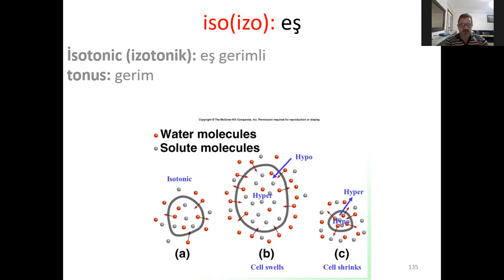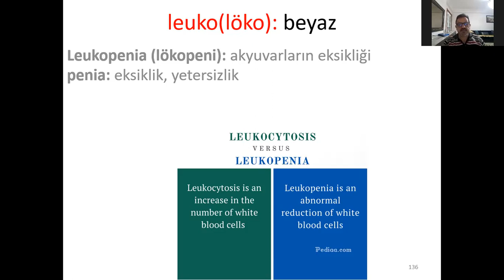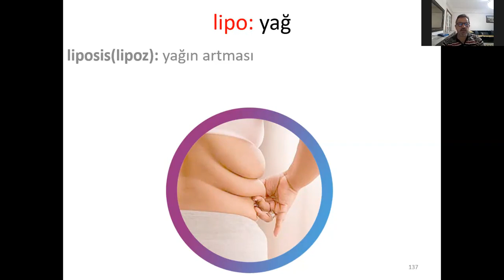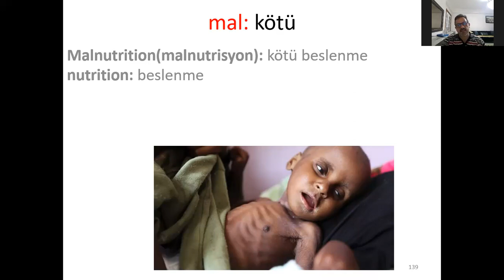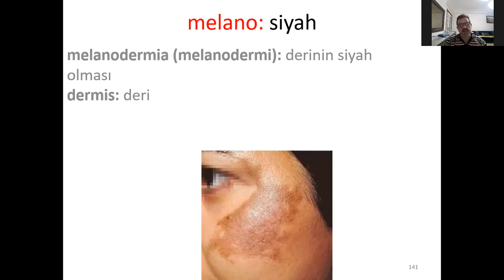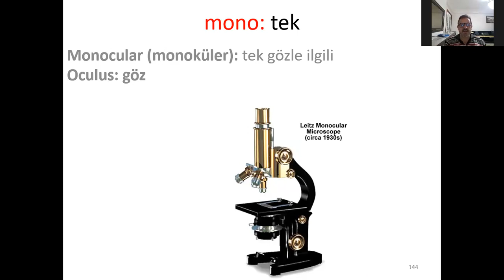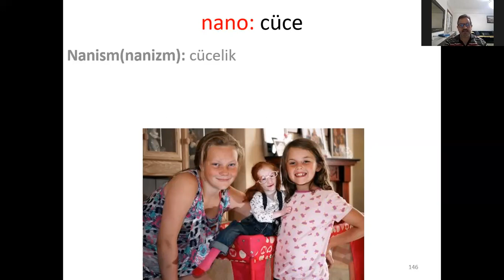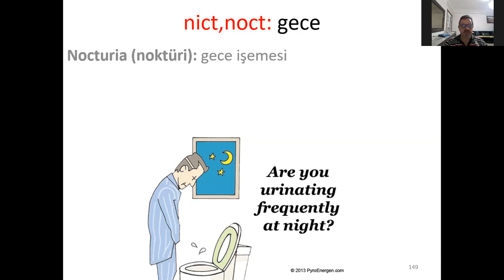Tıbbi Terminoloji Dersi 12